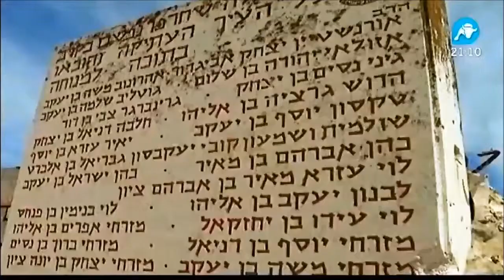Los ultimos dias de Jesus II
Ultimos dias en la vida de Jesus. Capitulo 2